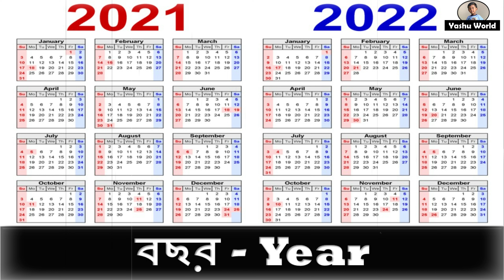সময় - Samaya - Time Vocabulary in Bengali & English